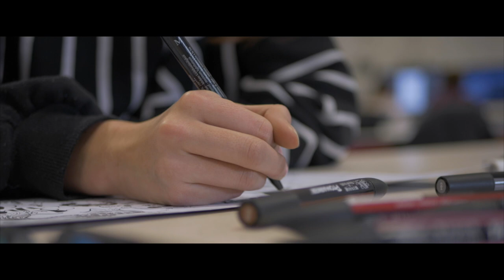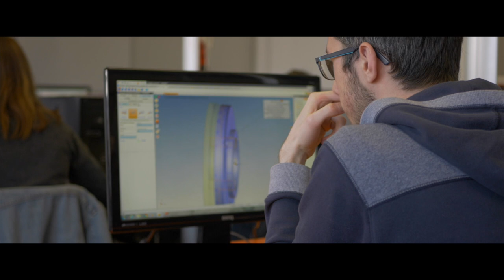Ensemble scolaire Saint Aubin la Salle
vidéo présentant l'ensemble scolaire Saint Aubin La Salle